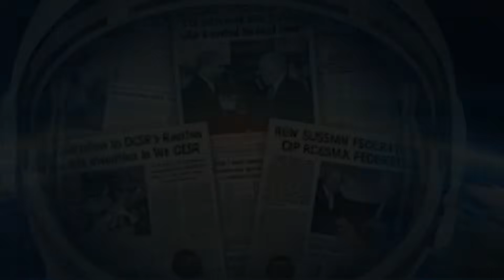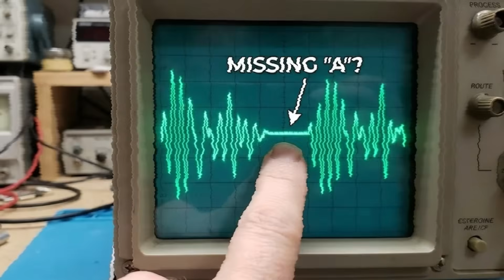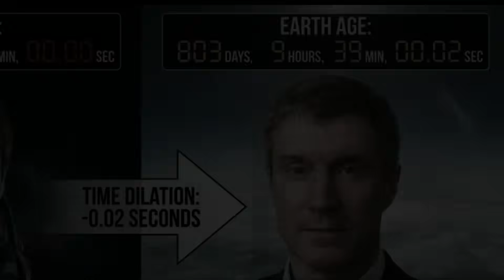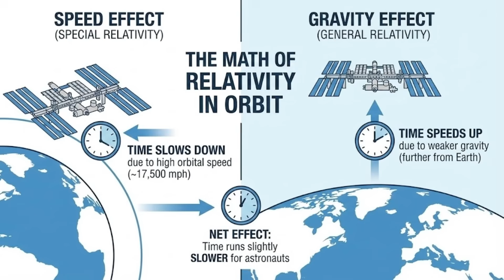Real Astronauts Who Traveled Through Time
Something strange happens when humans leave Earth. Time doesn’t move the same way up there.

In this video, we gather 15 real cases of astronauts who experienced time dilation and the effects of relativity. This isn't science fiction; it's physics. From Sergei Krikalev, who watched his nation collapse while trapped in the future, to the Kelly Twins, who proved that space travel physically alters your age.

What happens when an astronaut's clock is no longer in sync with the rest of humanity?

In this video, you will see: 🚀 Sergei Krikalev: The man who time-traveled and returned to a different country. dna The Kelly Twins: One stayed on Earth, one went to orbit. They are no longer the same age. 🌑 Michael Collins: The loneliest man in history and the missing time behind the Moon. ⏱️ The ISS: A place where time literally runs slower than on Earth. 🧠 The Breakdown: How speed and gravity bend reality.

Stay until the end. Number 1 affects every single person who has ever lived on the International Space Station and proves time travel is a mathematical fact.